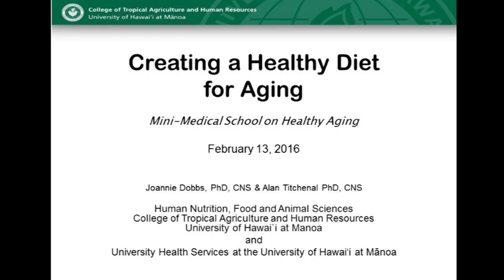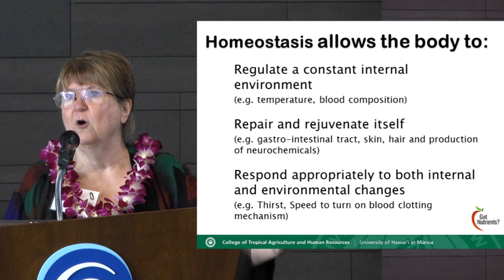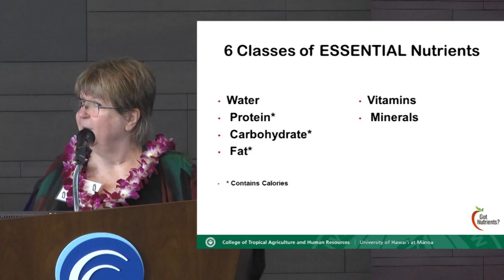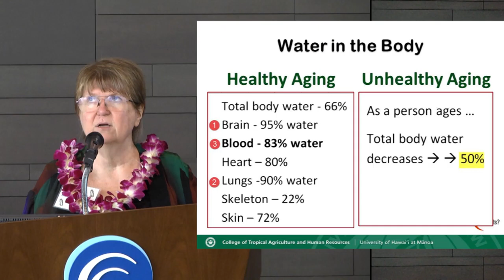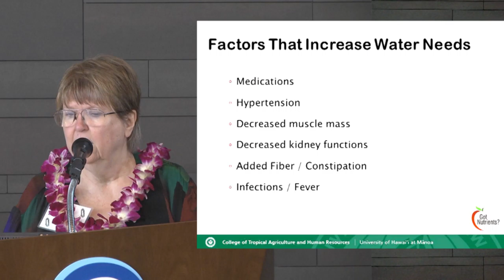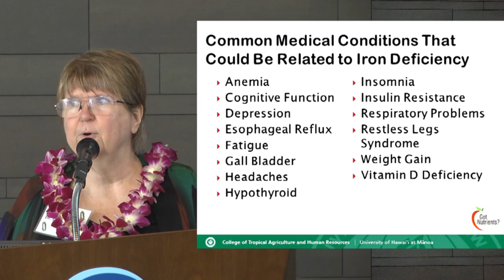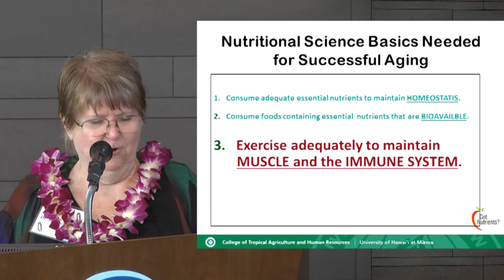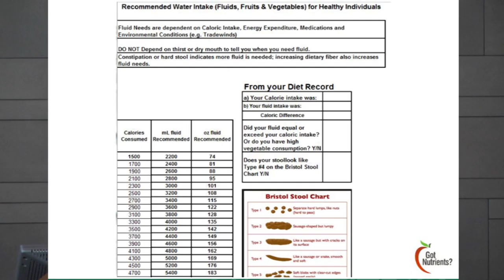Creating a Healthy Diet for Aging - Dr. Joannie Dobbs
Discussion on the importance of essential nutrients, guidelines for a healthy diet, and the importance of exercise for healthy aging.